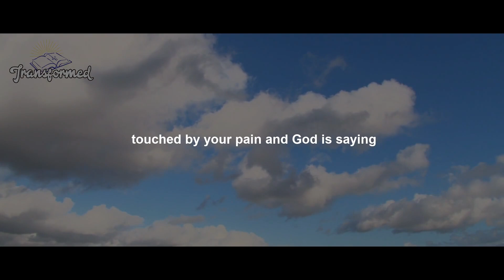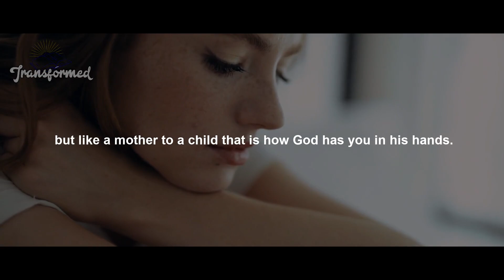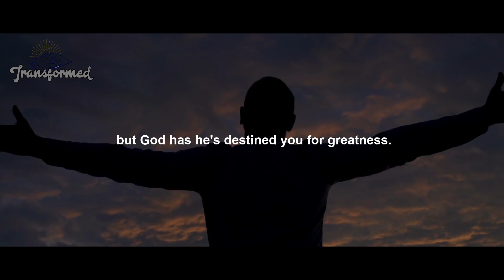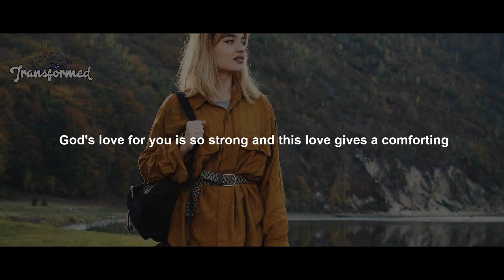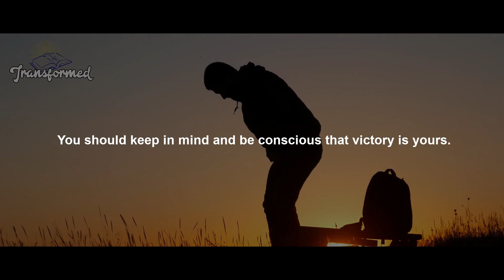You Will See God's Hands Bring You Into MASSIVE Miracles, Wealth and Restoration(Inspirational)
God’s grace is sufficient for you. His grace is capable of bringing you out of the situation stronger and better than you can imagine.